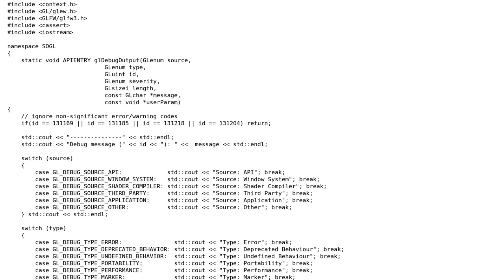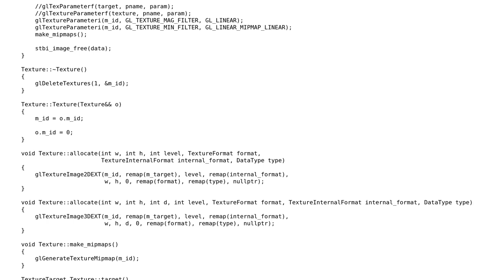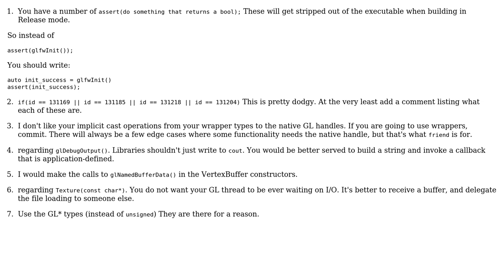Code Review: OpenGL framework "SOGL"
With thanks & praise to God, and with thanks to the many people who have made this project possible! You are responsible for your own actions.